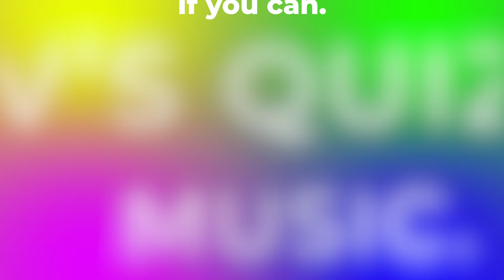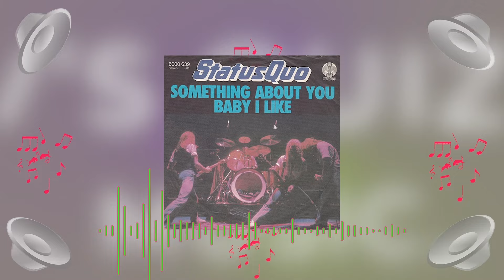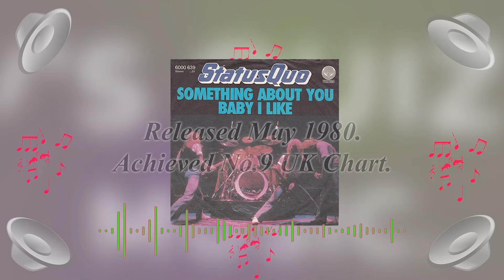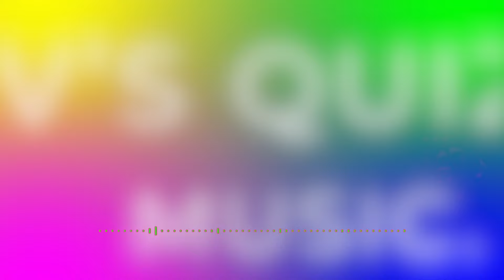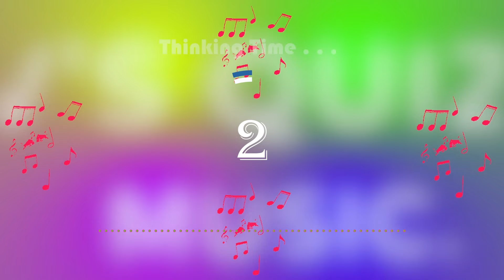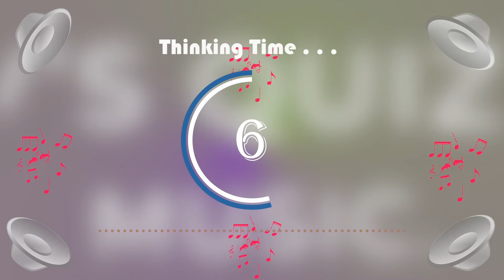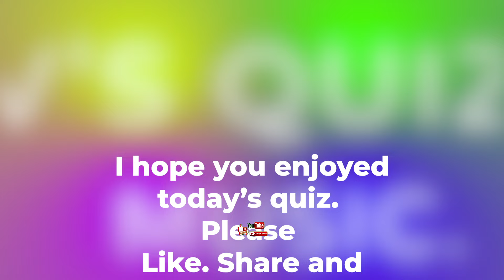Music Quiz 19. | SPECIAL 1981 selection (Part 2). | Intro's and answers.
Music Quiz. | 12 popular (some not so Popular) intro's from 1981. Can you name these popular tracks?
Guess the song artist and year. This is a fun and easy quiz that I hope you all enjoy.
Some are easy, some not. only easy if you know them :)